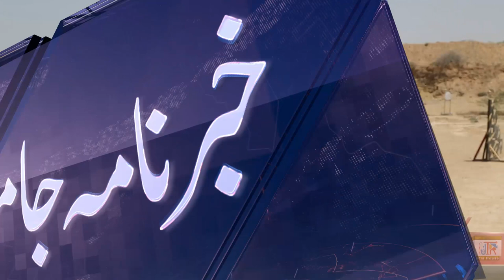Khabarnama Jamia Tur Rasheed April Updates 2021 - JTR News - 04 April 21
JTR News Bulletin 04 April 21
Jamia tur Rasheed 28 March - 3 April 2021 news updates.